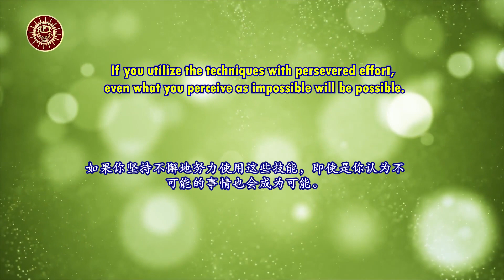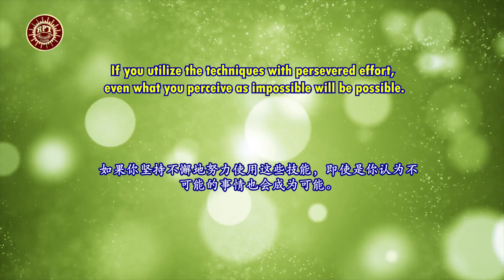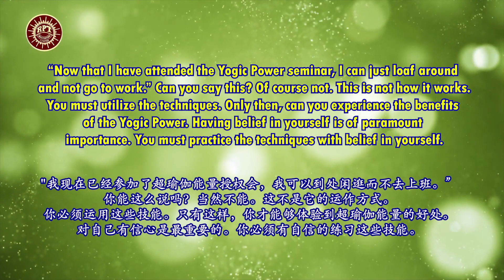RPT Dato' Sri Guruji's Words of Wisdom 29 10 2021